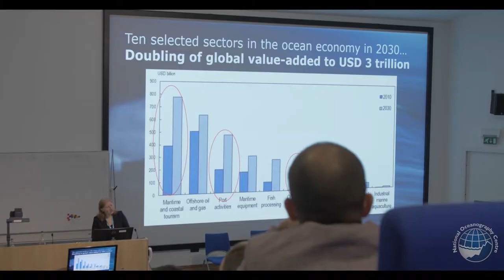NOC at Ocean Business 2019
Ocean Business 2019 was held at the NOC in Southampton 9-11 April.
The show is organised by Diversified UK.